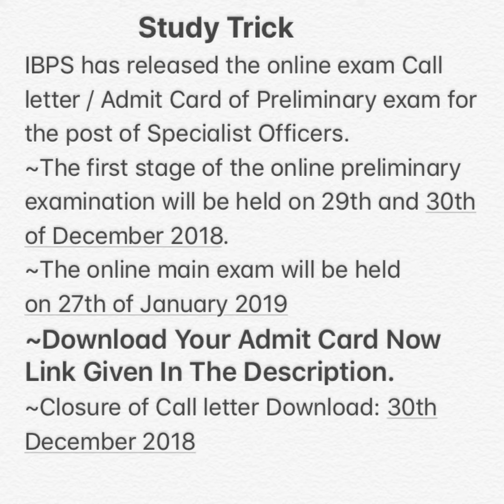IBPS SO Admit Card 2018 Download Now | Call Letter For IBPS SO 2018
Hello Friends,

| IBPS SO Admit Card Download 2018 |